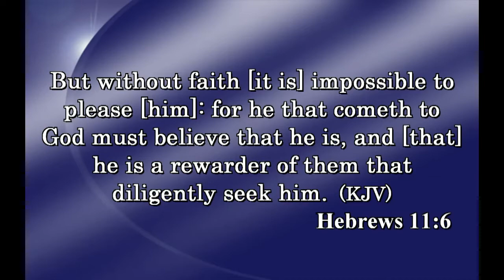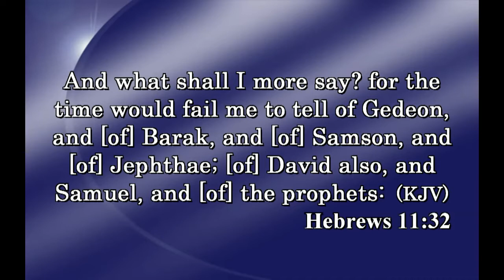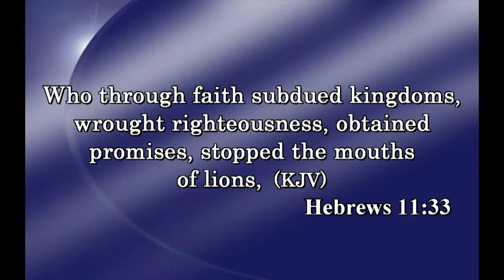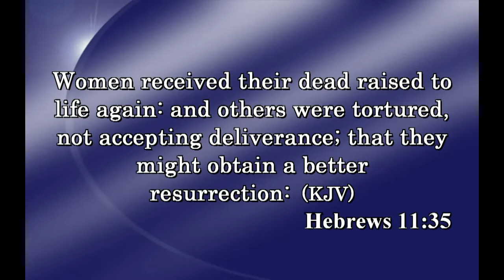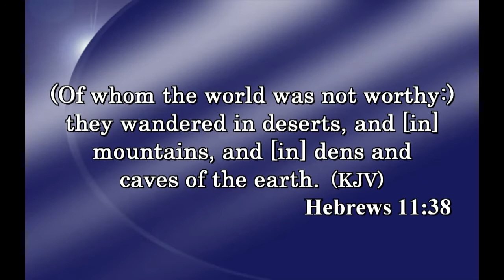Faith & The Kingdom Of God - Dr. Thomas Paul Williams, Pastor of Agape Storge